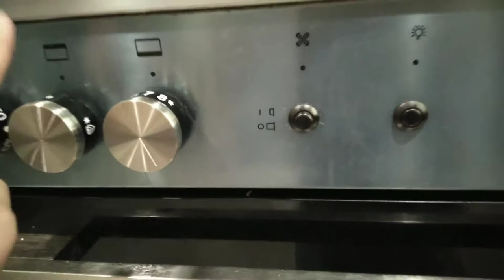How to cook chicken in oven